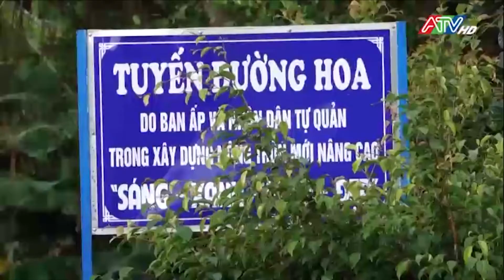Xã Tây Phú hoàn thành Nông thôn mới nâng cao